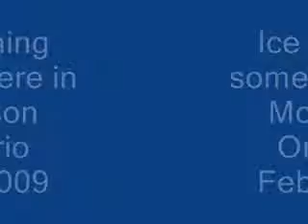ice fishing 0001